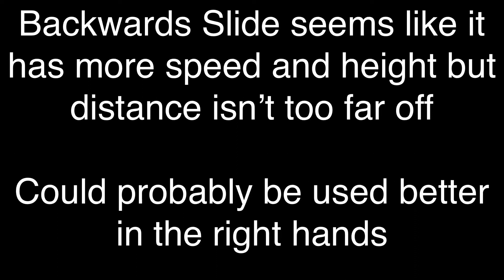Backward Slide Grapple vs Normal Grapple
Idk yea just a test to show my friends